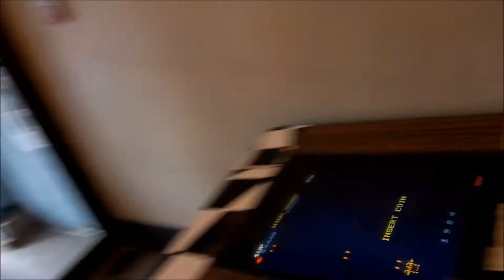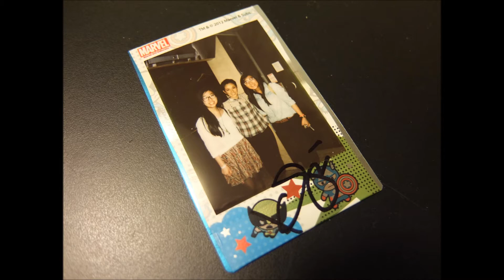KINA GRANNIS CONCERT!! [8]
Whaaaatsss crackalackinnn?? ;)

First things first, i'm sorry for the late video but it's just... there hasn't really been much to film unless you want to see me clean my room.. lol AND i've been having issues uploading so yeah.. that too :/ I hope you understand and that this awesome video will make up for it!!!

Soo went downtown with the bestie for the KINA GRANNIS CONCERT!! It was fantastic, her and her husband are such cutiesss and kina is SO prettyyy :3
Went to a place called The Happy Hooker for dinner before that, it was prettyyy delishh I must say, the Halifax-ian in me was loving the seafood ;)

All in all, despite the rain and the EXHAUSTION from standing so much it was a pretty fantabulous day! So I hope you enjoy! :)
Loooooooveeeee youuu! ~Helen~